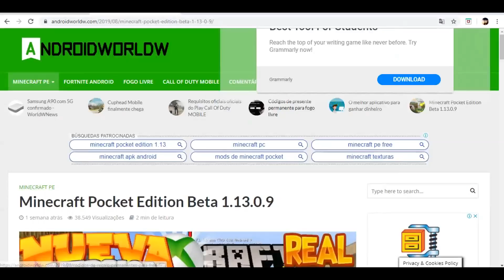NARUTO C PARA MINECRAFT PE 1.13.0.13 !! COM MISSÕES, JUTSUS, PODERES E MAIS.. MCPE 1.13+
(o download está abaixo no site)
Criador: Kaylan S4ntos